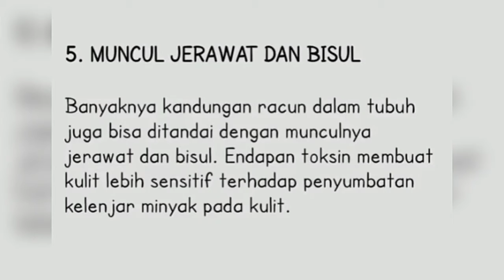CIRI CIRI TUBUH SUDAH BANYAK RACUN